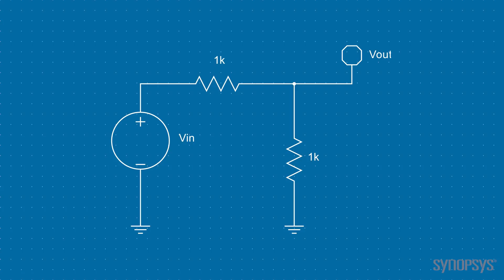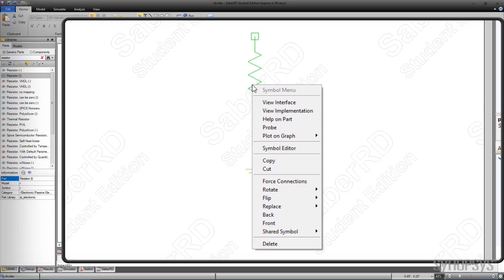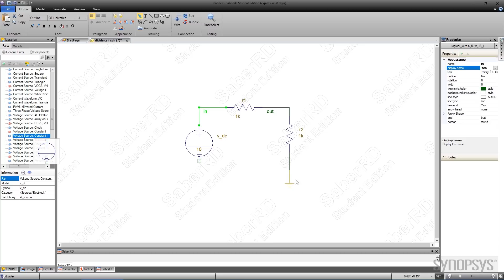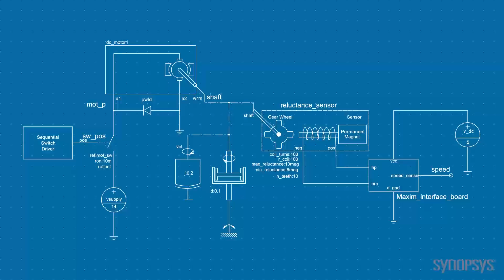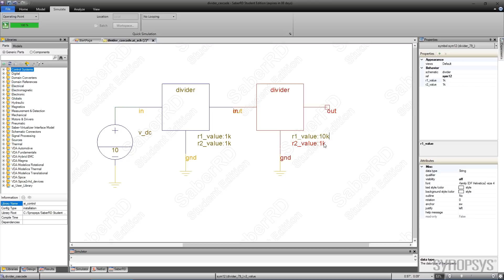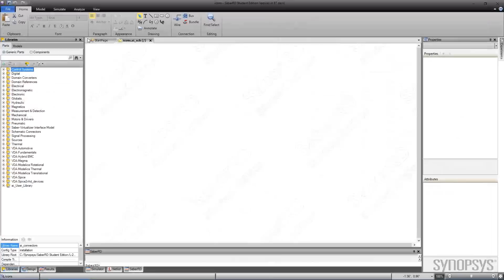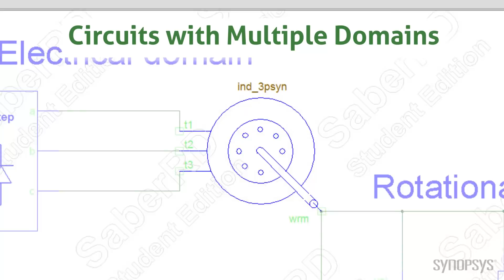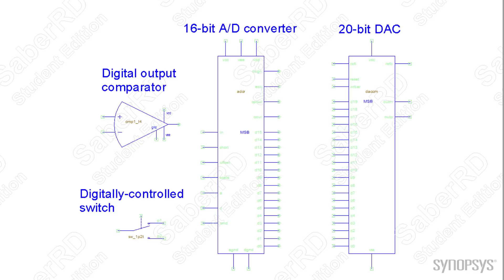SaberRD Training Video 2: Schematic Capture and Parts Library -- Synopsys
This video describes the schematic capture capabilities of SaberRD. The vast library of available parts is also demonstrated.